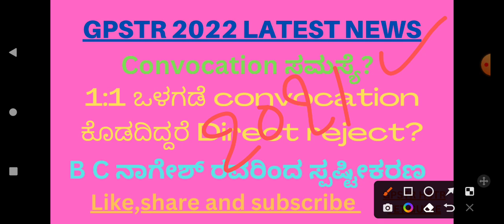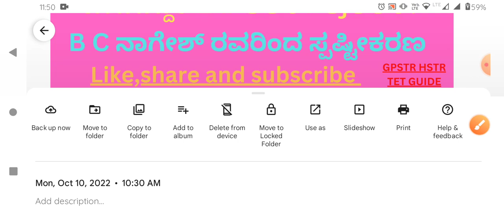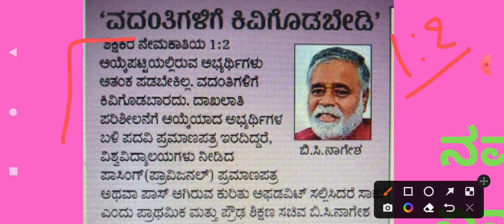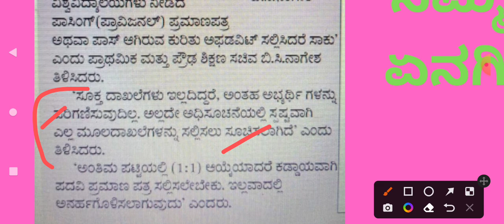GPSTR 2022 LATEST NEWS